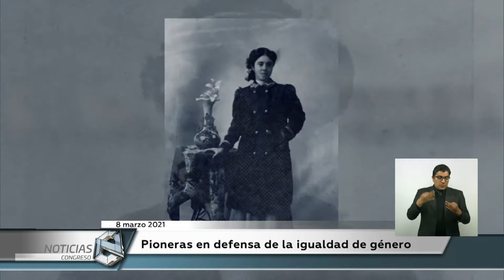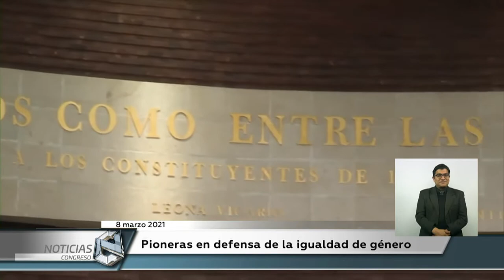Pioneras en la defensa de la igualdad de género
En entrevista para Noticias del Congreso la historiadora Karla Motte destaca la lucha de Hermila Galindo Acosta y Elvia Carrillo Puerto por la defensa de la igualdad de género.